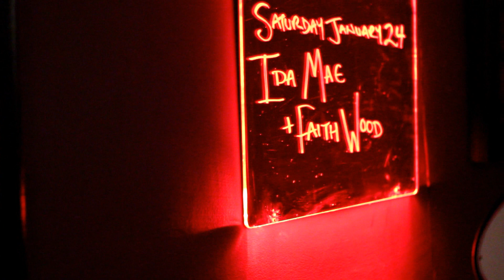Ida Mae Specker, Faith Wood, Rio Mueller Saxtons River Vt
Ida Mae Specker, Faith Wood, and Rio Mueller perform at Pleasant Valley Brewing in Saxtons River Vermont Jan 24th 2015.

First term project for Mas Leo at Slippery Tail University studies on Near Zero Light Videography.